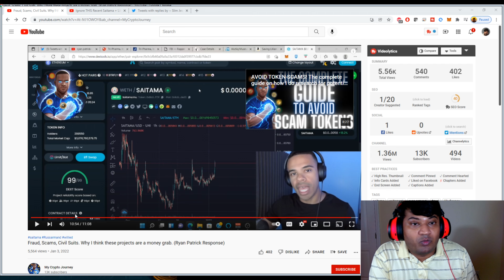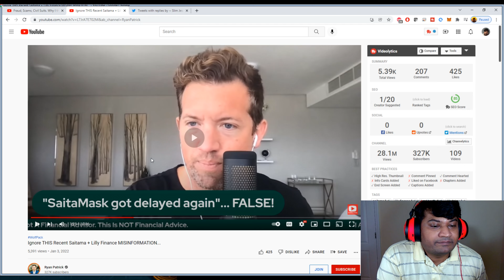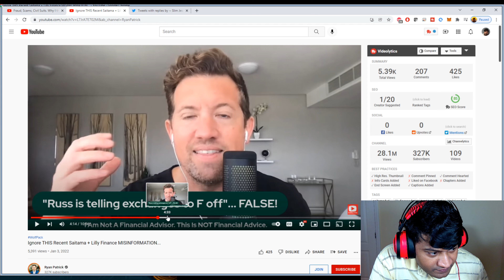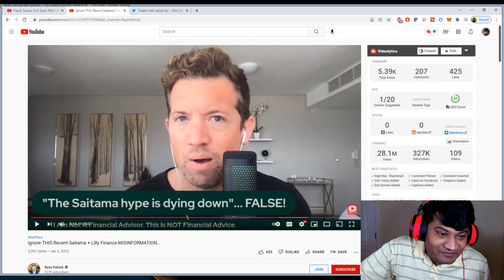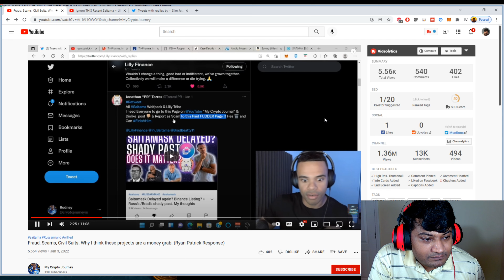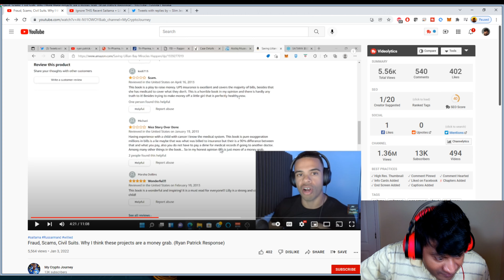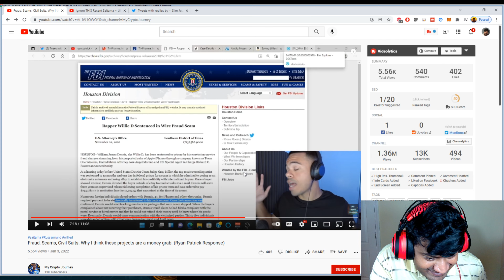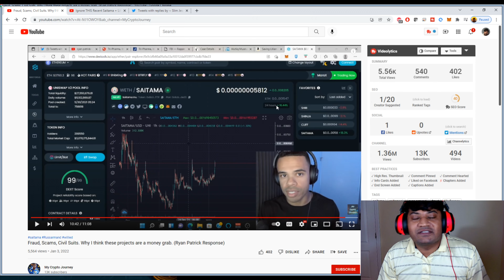Saitama Youtuber Drama - Ryan Patrick vs Rodney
hello friends Tedi here,

In short there is all this attacking and drama happening between saitama youtubers, being called out for FUD spreading and misinformation spreading. I have done my overview about the situation between ryan patrick and rodney, and hope it helps clear up the drama between them!

let me know if you like videos like this, it's not really crypto but talks about the space where i have investments in, and these two are youtubers who occasionally review saitama.